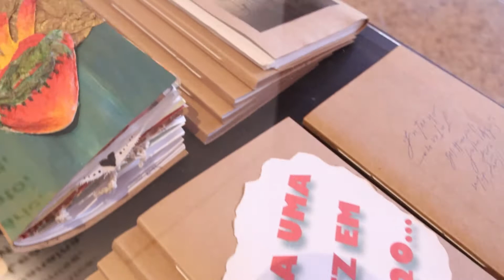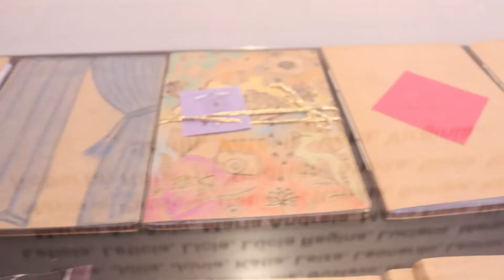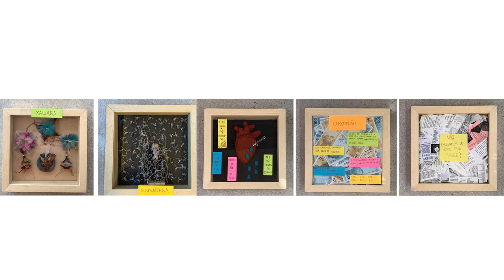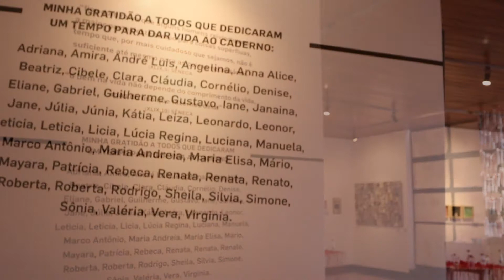Exposição "Interno"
Até o dia 30 de abril, a Galeria do Minas II recebe a primeira mostra da edição 2022 do Programa de Exposições Temporárias da Galeria do Minas II. Intitulada “Interno”, a mostra apresenta 14 trabalhos, da artista Luciana Hermont, entre pinturas, instalações, desenhos e objetos artísticos, a partir de formas de expressão que incluem textos, desenhos e poesias de pessoas de diferentes idades, profissões, segmentos estudantis e localidades. O objetivo da mostra é, segundo Luciana, "retratar o momento em que as 50 pessoas que fizeram parte do projeto tiveram que encarar o próprio interior, juntamente com seus medos e sombras, durante o período de restrições sociais, ‘trancadas’ em casa e em si mesmas”, explica. A Galeria de Arte do Minas II fica na avenida dos Bandeirantes, 2.323, na Serra, e fica aberta de segunda a sexta-feira, das 6h às 22h; aos sábados, das 6h às 20h; e aos domingos e feriados, das 6h às 19h. É obrigatório o uso de máscara. O vídeo da visita virtual da mostra será exibido no canal oficial do Minas Tênis Clube no YouTube, no dia 6/4, às 18h.